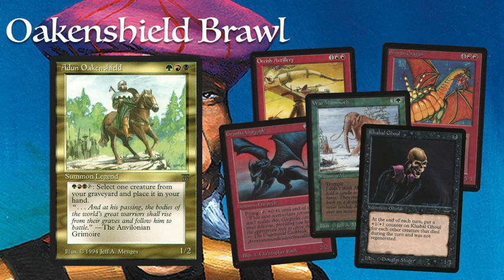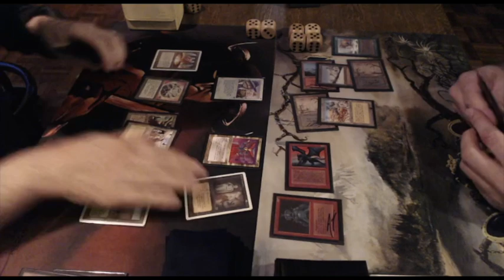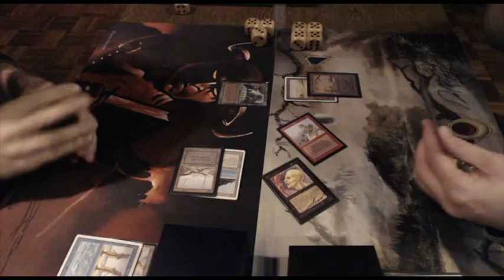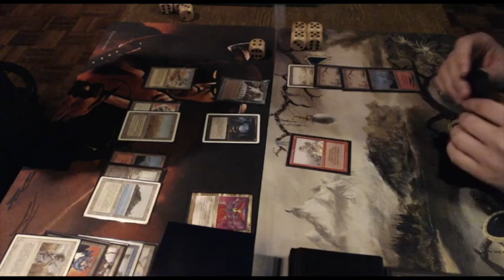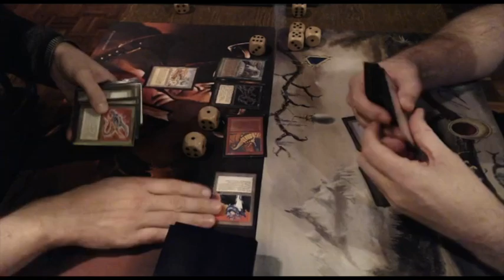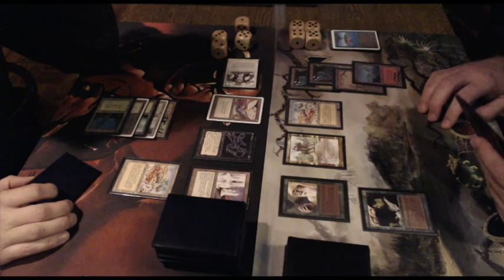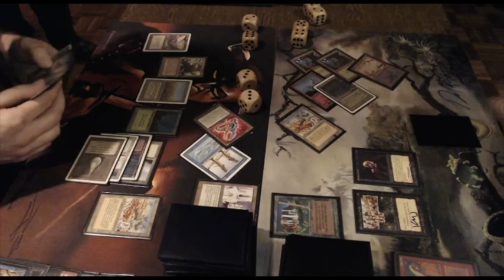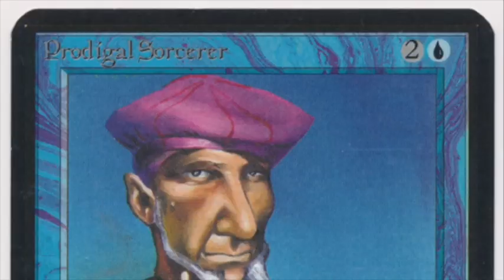5 Colour Highlander vs Oakenshield Brawl - Ep5 | Old School MTG 93/94 | #135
Two players playing a match of casual MTG with exceptionally old school decks! Enjoy a 100 card highlander 5 colour deck with stunning Legends such as Tetsuo Umezawa and Hazezon Tamar that is taking on a 60 card brawl deck that is build around Adun Oakenshield.

08:46 - Take me straight to the games!